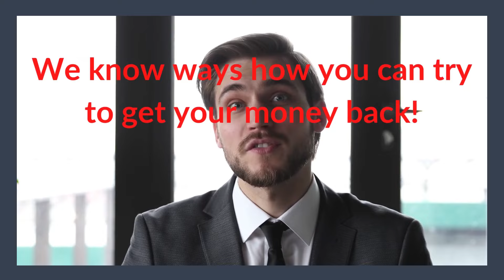Assistance Refund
If you have been scammed online - we can try to help you!

Book a free consultation and find out how we can help you!